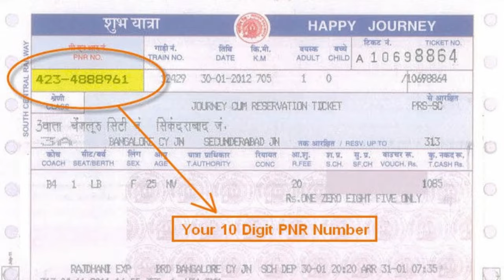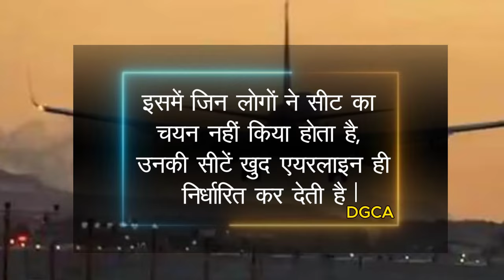निर्देश ! विमान में #12 साल तक के# बच्चों को माँ बाप के साथ मिलेगी